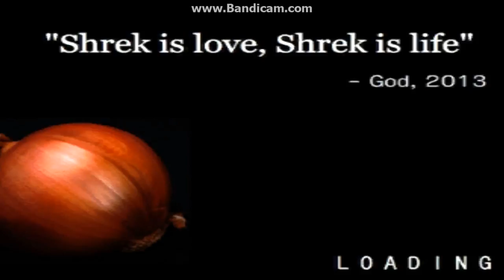THIS IS MOY SWOMP